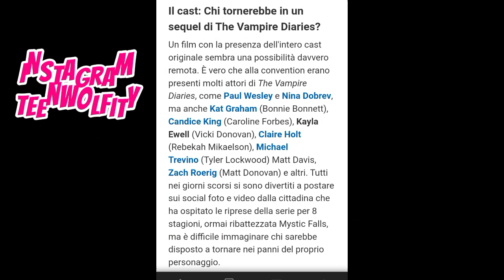attori che ci sarano a un possibile film TVD! Nina Dobrev cosa ne pensa..?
ho voluto fare questo video perchè visto qui su YB non ć è tanto da pubblicare di teen wolf vorrei fare entrare anche dei video TVD!!

PROSSIMAMENTE ANCHE IN 🇬🇧